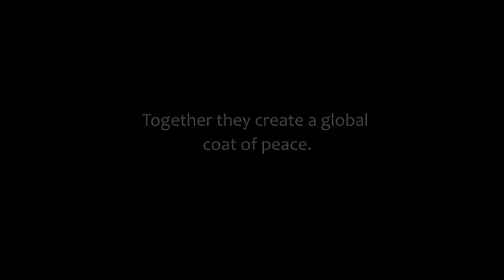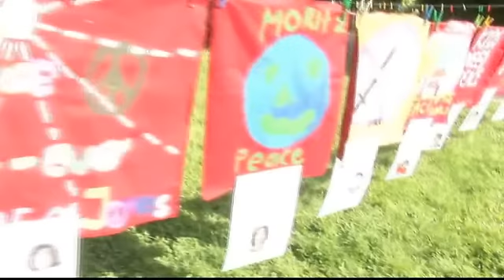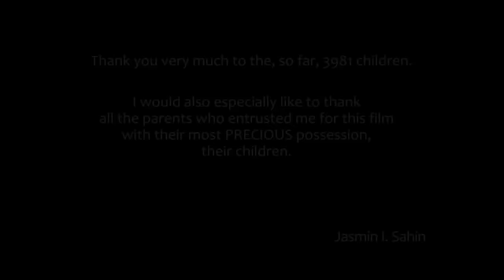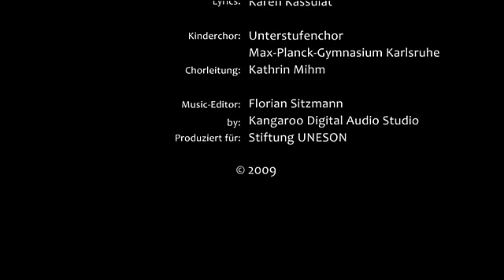UNESON Friedensmantel mit Englisch Untertitel "All the children of the world"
The Quilt of Peace is a project by UNESON to promote peace and understanding worldwide. The Quilt is a huge patchwork quilt, created cooperatively by children all around the globe. UNESON asks groups of children in various parts of the world for their ideas of peace and understanding. Then, each group puts their ideas together and designs a patchwork block. These pieces of fabric are then sewn together into the Quilt of Peace, demonstrating the collective need for peace of all people beyond language barriers and all social, aesthetic and national differences. So far, more than 5000 patchwork blocks have been made, creating a quilt the size of a quarter soccer field.